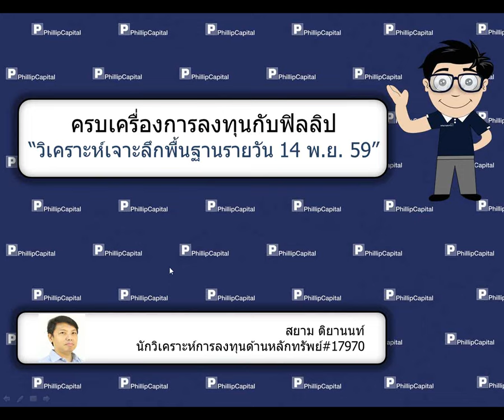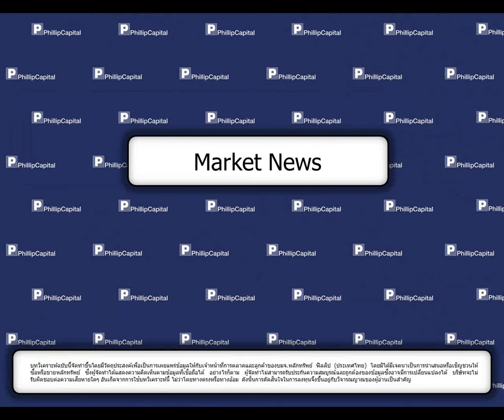วิเคราะห์เจาะลึกพื้นฐานรายวัน (14 พฤศจิกายน 2559) 2:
News (AH, BIZ, CHG, PLAT, RJH, SAMTEL, SAT, TACC, PTT, INTUCH, QH, WORK, SCI, CPF, STA) รับฟังคำแนะนำของนักวิเคราะห์ บล.ฟิลลิป ได้ที่นี่ทุกเช้าค่ะ หากมีข้อสงสัย ต้องการคำแนะนำติดต่อ บล.ฟิลลิป ที่ หรือ 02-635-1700 #486